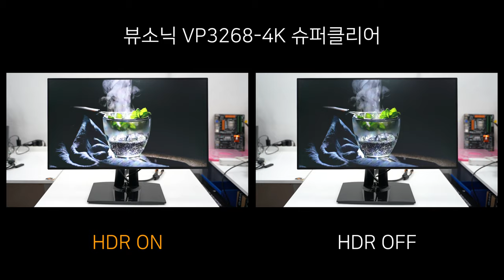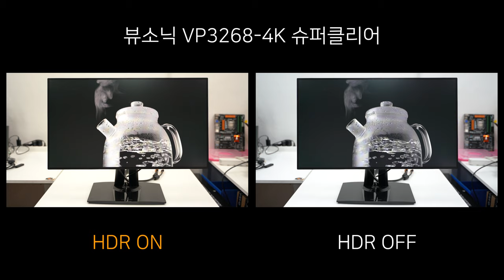HDR Video ON vs OFF - 뷰소닉 VP3268-4K 슈퍼클리어